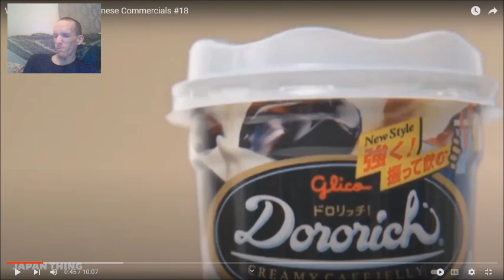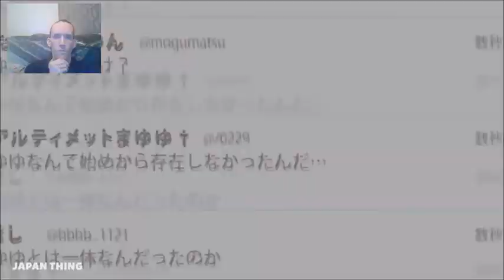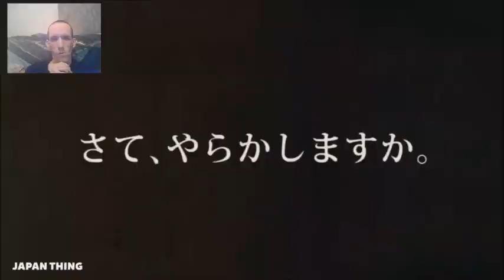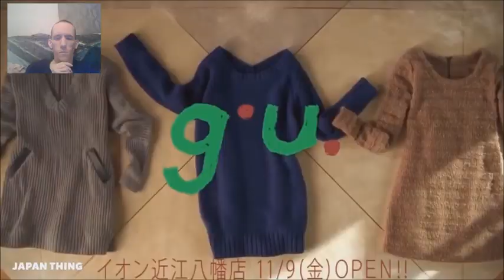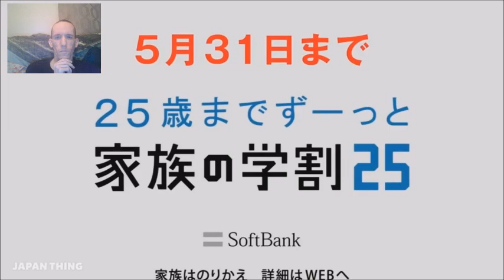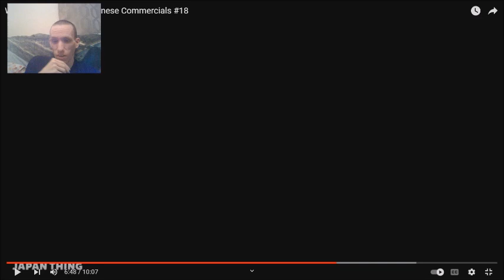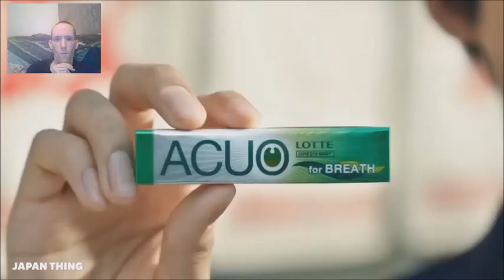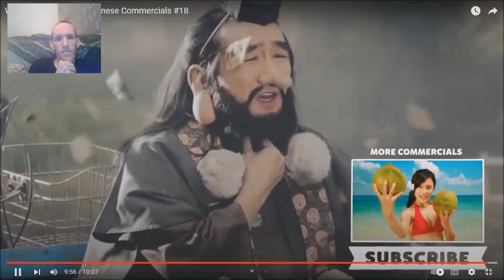RobotGz reacts to weird, funny and cool Japanese commercials pt17